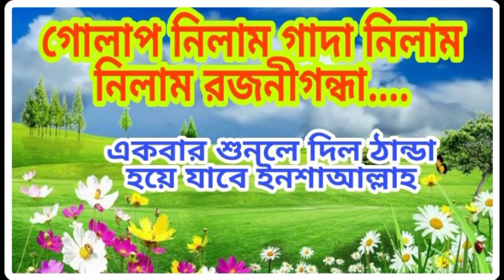golap nilam gada nilam golap nilam gada nilam gojol ||গোলাপ নিলাম গাদা নিলাম নিলাম রজনীগন্ধা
golap nilam gada nilam gojol ||গোলাপ নিলাম গাঁদা নিলাম নিলাম রজনীগন্ধা

🔰Managed by